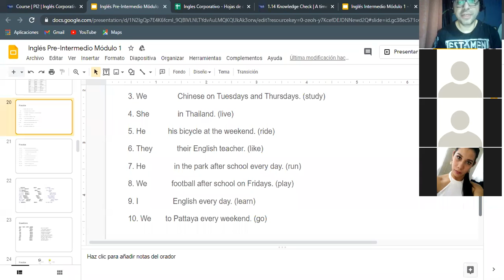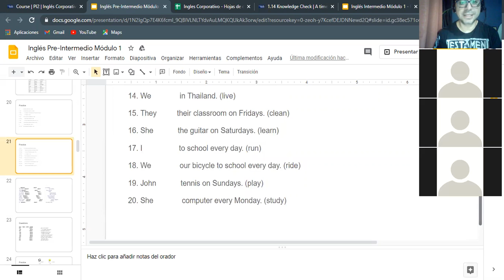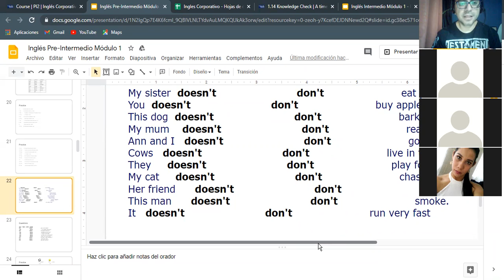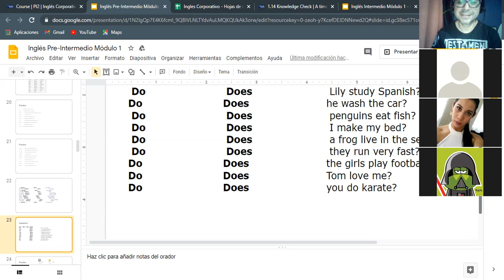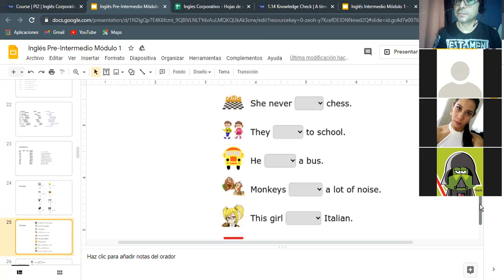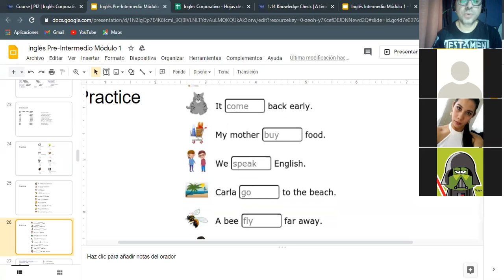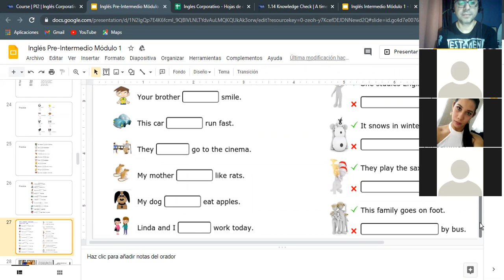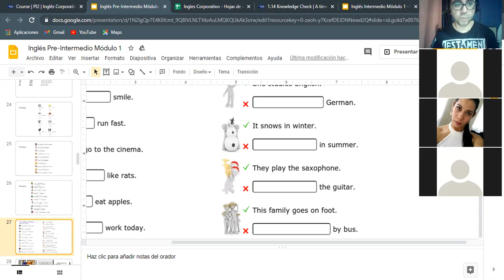Ingles Corporativo- Simple present practice - Dia 6